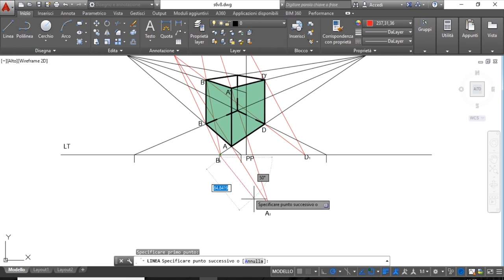Procedimento AutoCAD - Ombra propria e portata di un cubo con sorgente luminosa davanti osservatore